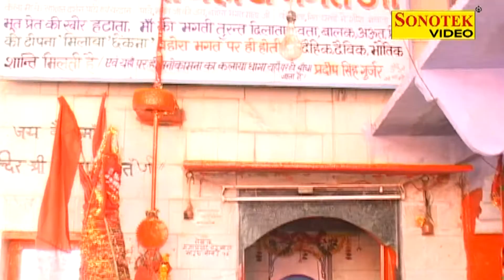Chal Jogin Tujhe Chai Pilau || चल जोगनी चाय पिलाऊ || Hindi Mata Bhajan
Singer -  Lakhvindra Chanchal, Minakshi Panchal
Album -  Languria Nach Raha Kela Maiya Ke Dwar